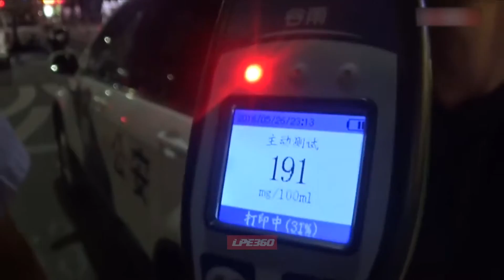Guy tries to trick breathalyzer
Drunk driver fails to trick a breathalyzer at a sobriety checkpoint in Shenzhen City of south China's Guangdong Province. The offender surnamed Xu, 33 was stopped by police officers while he was driving. He had drunk three glasses of red wine at a reunion dinner with his schoolmates prior to being stopped and was afraid of being punished.